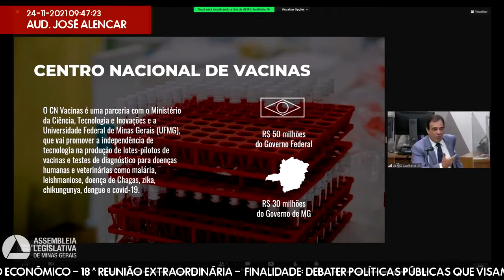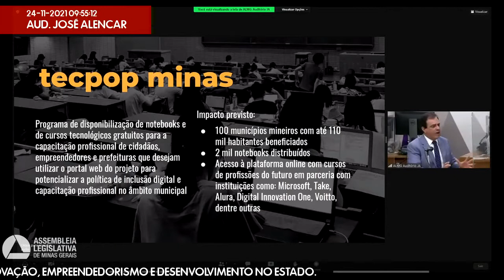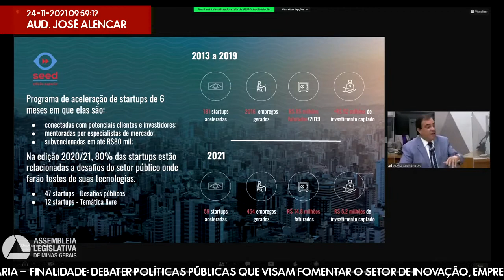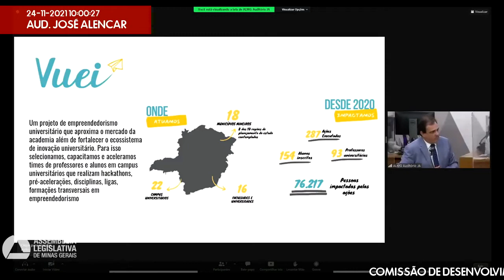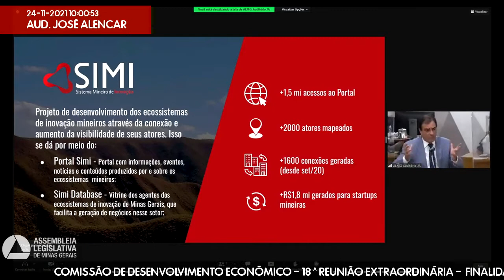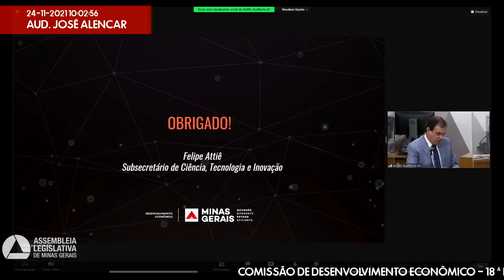24/11/2021 09:00 - Comissão de Desenvolvimento Econômico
Finalidade da audiência: Debater políticas públicas que visam fomentar o setor de inovação, empreendedorismo e desenvolvimento no Estado.